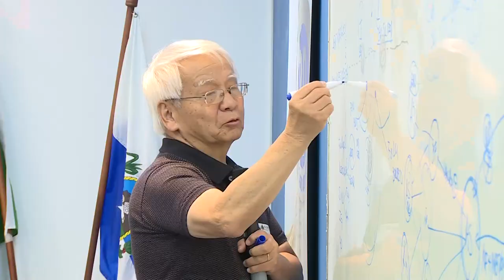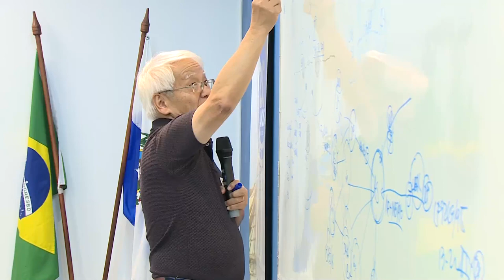Alerj Notícias - Palestra Elerj Aviação Civil